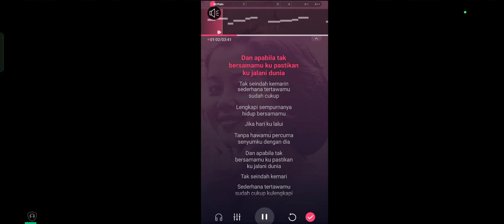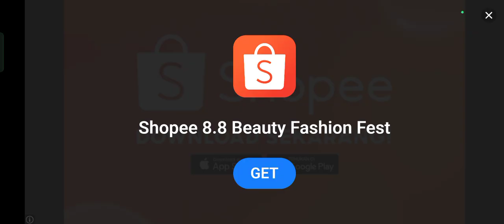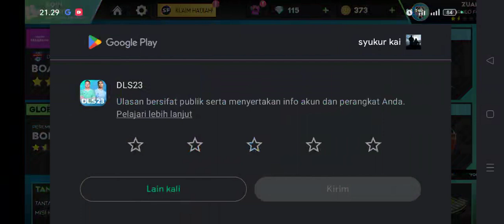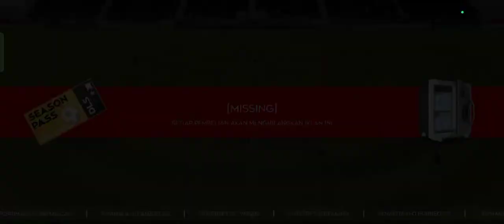DREAM LEAGUE SOCCER 2023